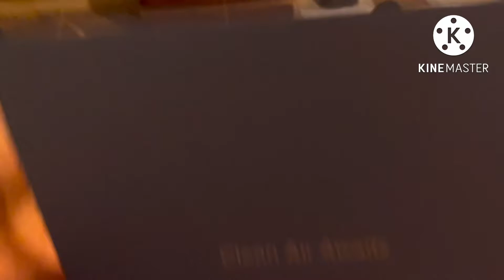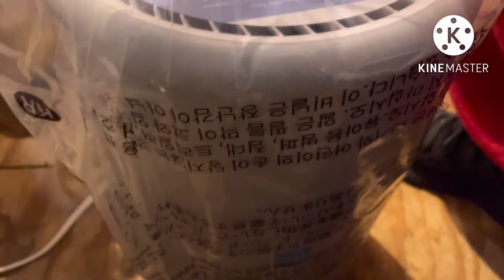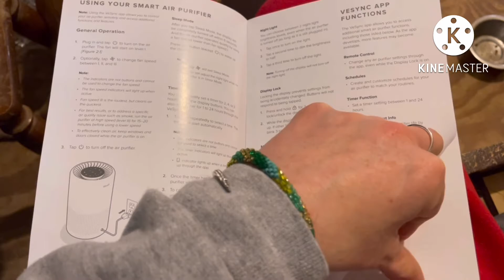LAVOIT AIR PURIFIER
Rainy days and Mondays make me happy!!
I enjoyed my nap with my kitties.
My new air purifier works great already!!

Today was a great day.

The Redhead Review